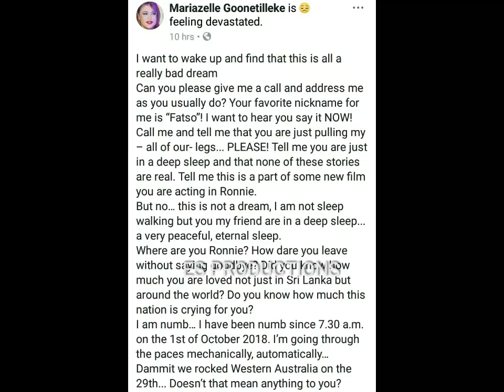මරියසෙල් ගුණතිලක මහත්මිය සමුගත් රොනී ලීච් මහතා ගැන හැගුම්බරව කී සංවේදී කතාව Ronnie Leach